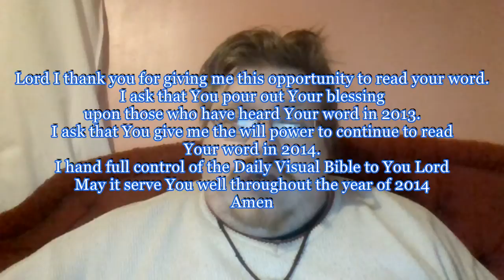Daily Visual Bible: Deuteronomy 4